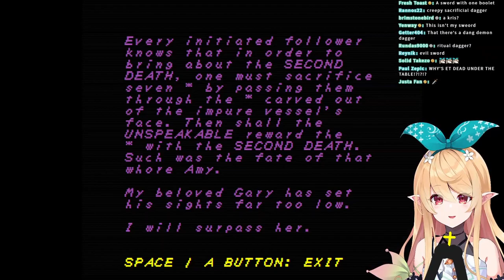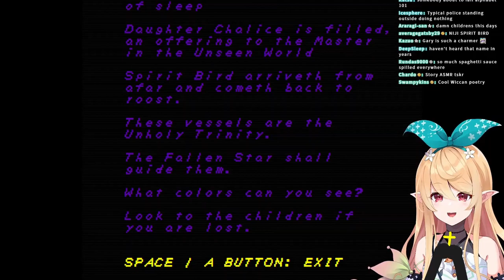Sleepy Pomu Yawning Compilation【Nijisanji EN】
Yawns so cute TSKR. Hopefully she gets a nice rest though